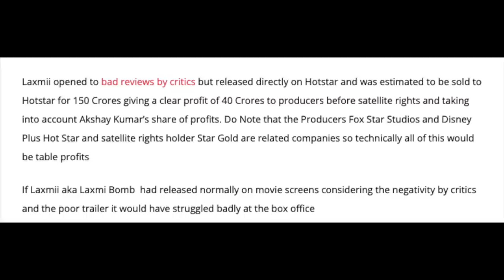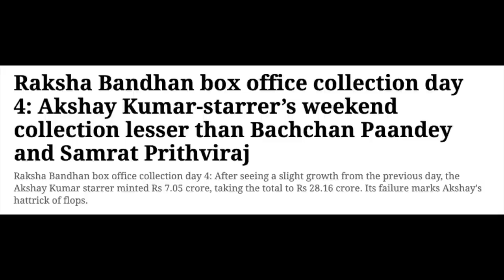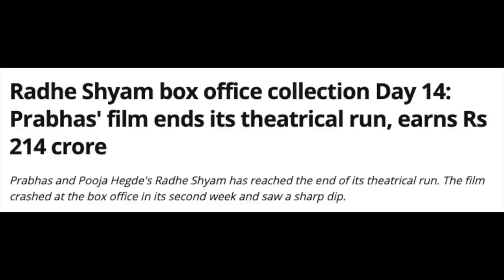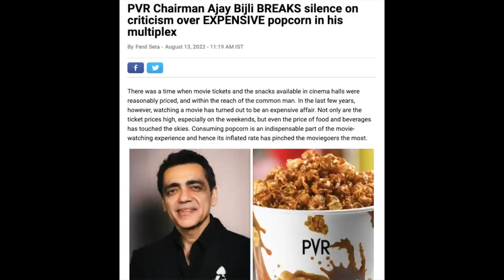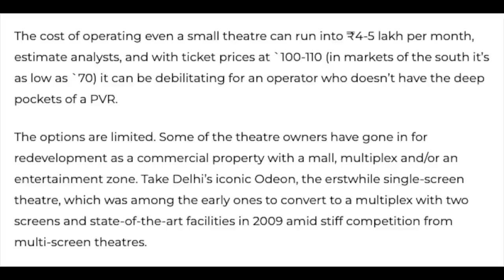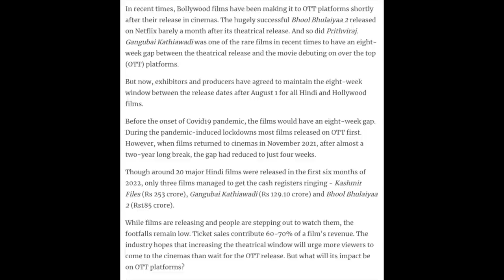Why Hindi films are failing | Bollywood flop movie reason | Bollywood crisis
My views on why the Hindi film industry is struggling.